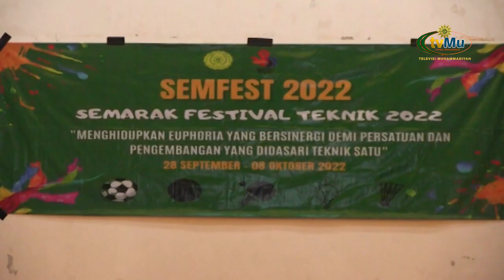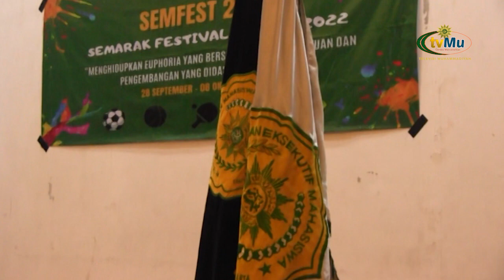Semarak Festival Teknik Sebagai Wadah Minat dan Bakat